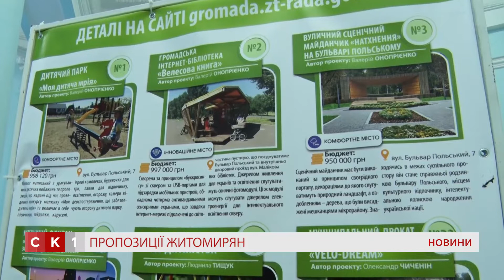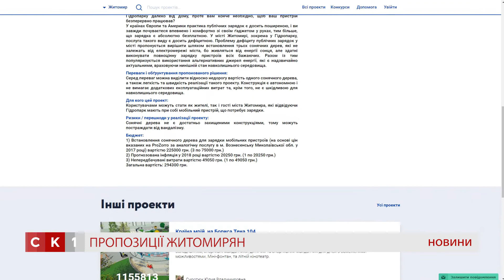Голосування за проектні пропозиції «Бюджету участі» почнеться 1 жовтня